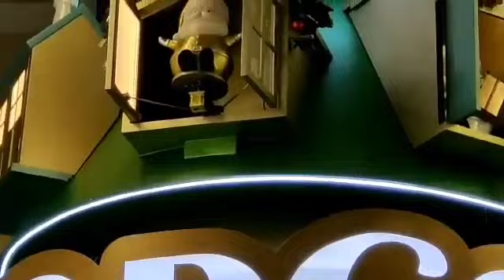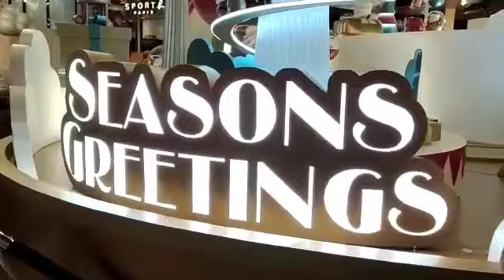生活之點滴-探訪聖誕老人未來小鎮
港鐵商場PopCorn將於2020年11月20日至2021年1月3日期間化身成「聖誕老人未來空中小鎮」，帶領大家穿越未來，遊覽聖誕老人居住的城鎮，全城共168位來自未來的聖誕老人，與全港大小朋友一起歡渡佳節！聖誕小鎮內，大家可以見到多個熱氣球裝置不斷升降及轉動，不同大小及顏色的熱氣球裝置令整個小鎮充滿聖誕色彩！「聖誕動感劇場」會每隔30分鐘上演一次，把聖誕熱鬧氣氛推上高峰！場內過百位聖誕老人會同時擺動,歡迎大家前來「打卡」